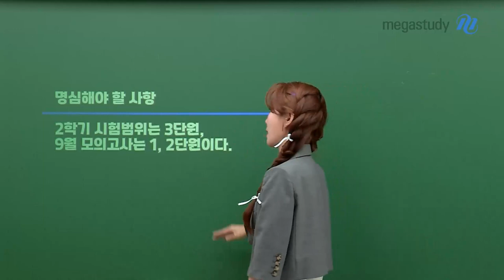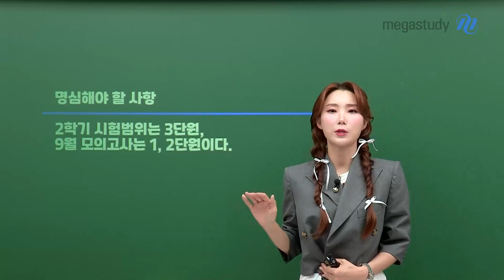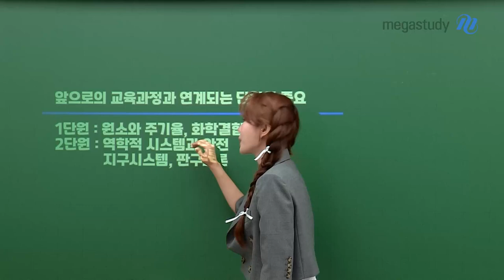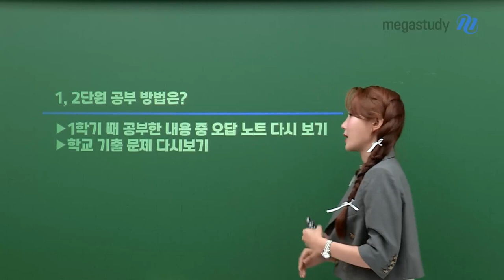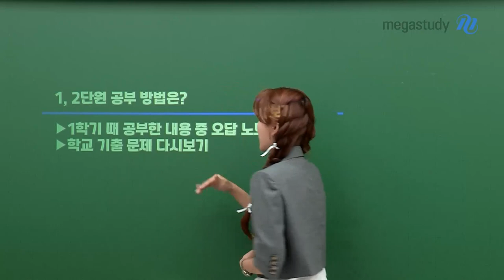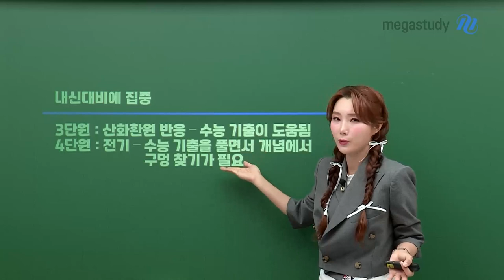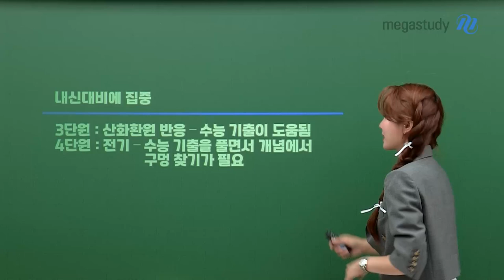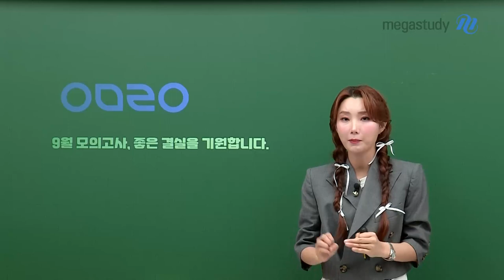[메가스터디] 통합과학 우마리아쌤 - [고1] 9모부터 내신까지! 통합과학 잘 보는 방법은?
이번 캐스트에서는,
고1 통합과학을 공부하는 여러분이 9월 모의고사부터 2학기 내신까지
어떻게해야 준비를 잘 할 수 있는 지에 대해 이야기 하고자 합니다.

■ 명심해야 할 사항!
고1 통합과학은 2학기 시험 범위는 3단원
9월 모의고사는 1,2 단원이다.

■ 앞으로 교육 과정과 연계되는 단원이 중요!
- 1단원 : 원소와 주기율, 화학결합
- 2단원 : 역학적 시스템과 안전, 지구시스템, 판구조론

■ 1,2단원 공부 방법은?
▷ 1학기 때 공부한 내용 중 오답노트 다시 보기
▷ 학교 기출 문제 다시 보기

■ 내신 대비에 집중!
- 3단원 : 산화 환원 반응 - 수능 기출이 도움됨
- 4단원 : 전기 - 수능 기출을 풀면서 개념에서 구멍 찾기가 필요

올해 2023년도 학사 일정이 학교 별로 극단적입니다.
(시험이 일찍 치뤄지는 학교 50%, 시험이 늦게 치뤄지는 학교 50%)

시험을 일찍 본다면, 10월에 어떤 공부를 해야 할지 잘 준비를 해주셔야 하고.
시험이 늦게 치뤄진다면, 지금부터 중간고사 치루기 전까지 어떤 부분을 공부해야 할지 계획과 함께
2학기 기말고사까지 미리 공부하셔야 합니다.

시간적인 배분을 잘 계획하여 고1 2학기를 보내봅시다.
9월 모의고사, 좋은 결실을 기원합니다.